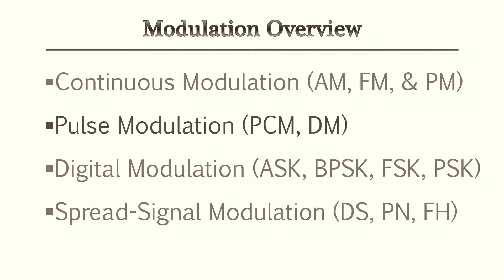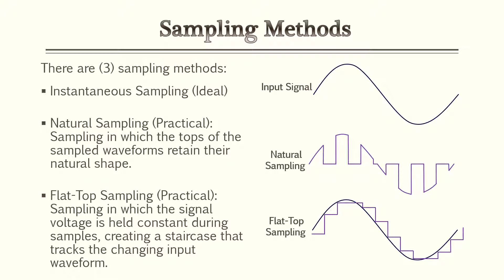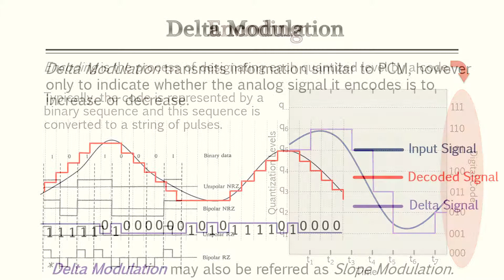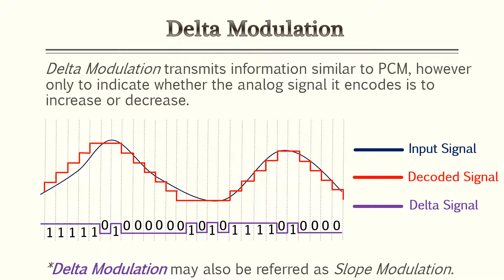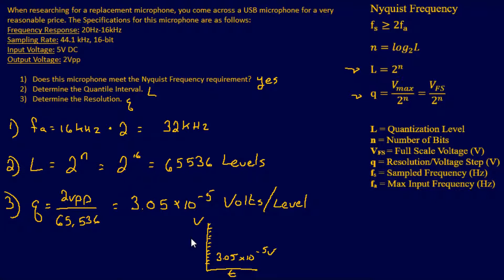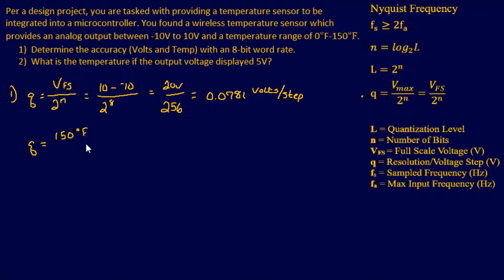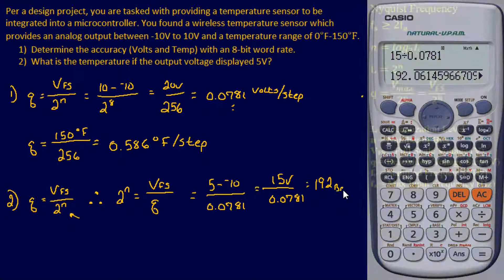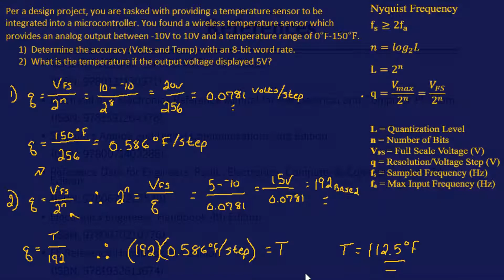Electronics P.E Prep - Pulse Modulation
Communications - Pulse Modulation